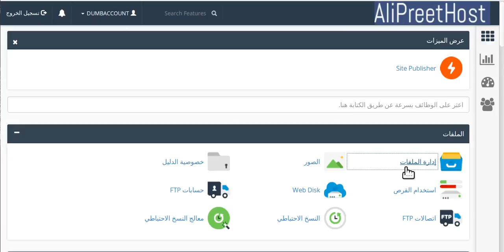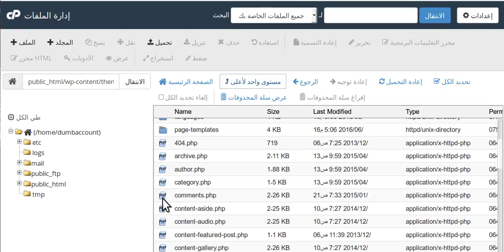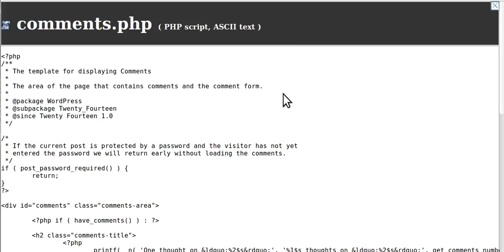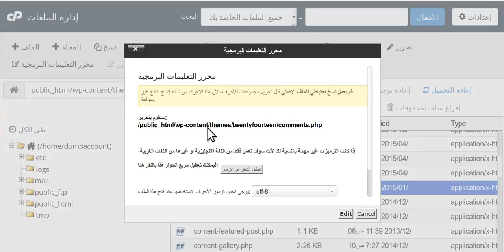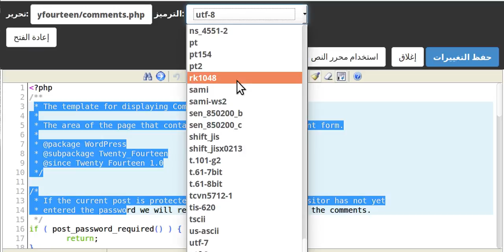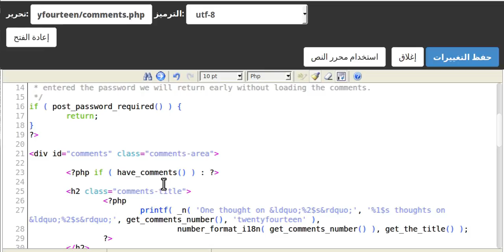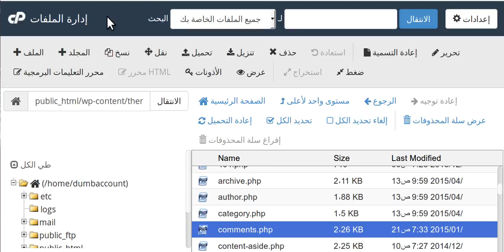عرض الكود البرمجي لأي ملف والتعديل عليه في سي بانل cPanel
سلسلة الدروس التعليمية حول كيفية إدارة المواقع الإلكترونية من خلال لوحة التحكم المتقدمة
cPanel

الدرس الثاني (الجزء الرابع):

قمنا ب:

1) عرض محتويات ملف من خلال خيار عرض.
2) عرض محتويات عرض والتعديل عليه من خلال خيار محرر التعليمات البرمجية.
3) التمييز بين خيار عرض وخيار محرر التعليمات البرمجية
4) التأكيد على النسخ الإحتياطي للملفات قبل التعديل عليها.

اذا كان هذا الفيديو مفيدا لك، لاتنسوا أن تنضموا لعائلتنا وتشتركوا بقناتنا ليصلكم كل جديد!